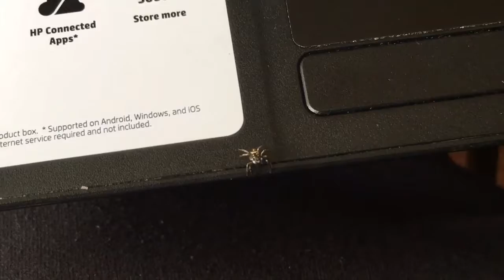Spiders Approach You To Become Friends When You Go Vegan !! Filmed with Ipad Pro New 10.5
I saw this spider in my apt walking on my laptop then it jumped on me lol. I started getting close encounters with spiders since being vegan. I never saw them this close before.